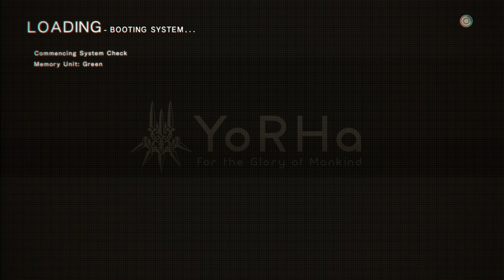NieR: Automata - 2.5.2 - boy meets a child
2b is basically a cat, right. pretty quiet, wants to be left alone unless she's ready, keeps to herself, randomly gets the zoomies